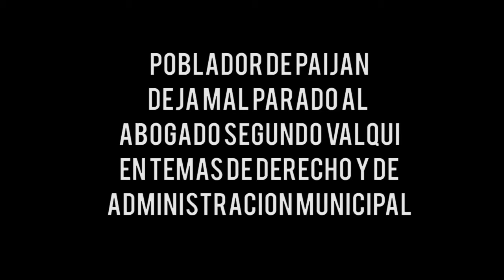POBLADOR DEJA MAL PARADO AL ABOGADO SEGUNDO VALQUI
POBLADOR DE PAIJAN DEJA MAL PARADO AL ABOGADO SEGUNDO VALQUI EN TEMAS DE DERECHO Y DE ADMINISTRACIÓN MUNICIPAL.